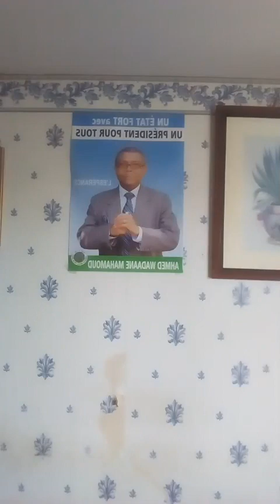CONDAMNATION DE L'AGRESSION D'AHMED WADAANE, ARRESTATION DE MOUSTOIFA SAID CHEIKH ET RAZIDA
Vendredi 22 juin 2018, journée triste pour la démocratie aux Comores, jour d'une aggression sauvage perpétrée contre Ahmed Waddaane suivie de l'arrestation de Moustoifa Said Chekh et Razida. Mais, la résistance doit se poursuivre

Merci pour votre fidélité à nos activités.